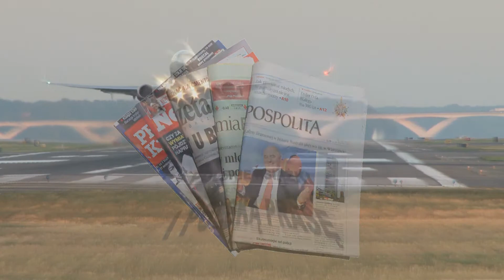ORBIS EXPRESS - ALASKA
Latest travel agency TvAd.
Produced by Oski Pictures.
Directed By Oscar Kantor.
Language:polish
On air - SBS TV AUSTRALIA